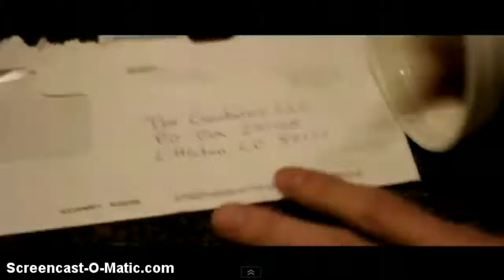EPICNESS?!?!?!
sorry for bad sound but my mam was asleep so i couldnt play it loud